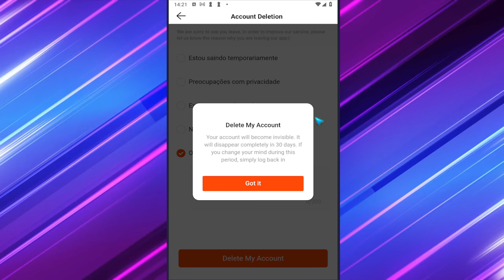COMO EXCLUIR CONTA KWAI / COMO APAGAR DEFINITIVAMENTE CONTA NO KWAI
Se você tiver mais alguma dúvida sobre COMO EXCLUIR CONTA KWAI / COMO APAGAR DEFINITIVAMENTE CONTA NO KWAI esse vídeo é pra você.